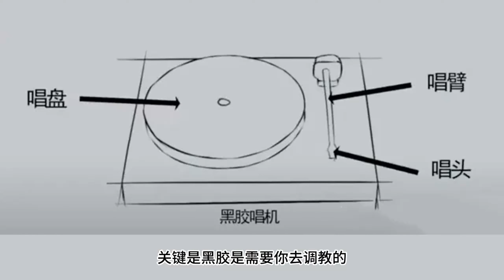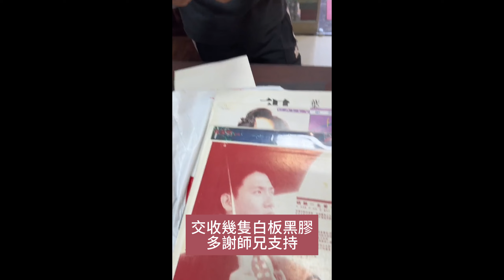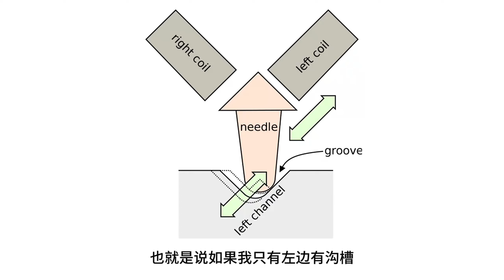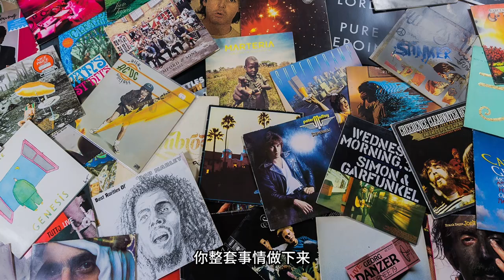「HiFi完全入門38講」第3講 - LP黑膠系統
【博雅軒古玩收藏】實體店門市擁有超過二十年專業回收經驗 專業評估 免費鑒定 專業估價 全天24小時在線咨詢
業務範圍：80年代，90年代港台中文流行曲黑膠唱片lp，80年代港台中文流行曲CD唱片，80年代，90年代港台中文流行曲卡式帶
付款方式：現金 （Cash），轉數快
交易方式：相約地點交收或到店鋪交收
服務地區：香港十八區均可免費上門交收
服務時間：全天候24小時
🇲🇴（澳門）WeChat:a65443983
全天候二十四小時免費咨询
80-90年代港台中文流行曲歌手大全：
熱門歌手